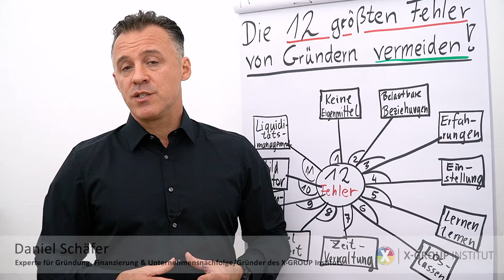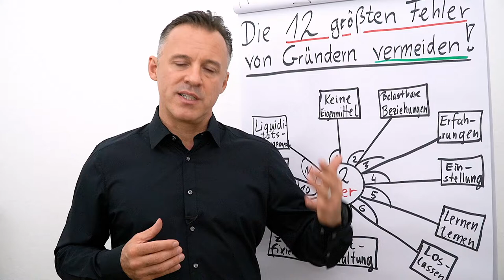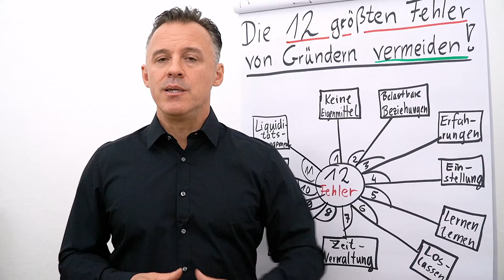Erfolgreich gründen I die größten Fehler vermeiden I Folge 11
Folgender Input erwartet dich heute:
Fehler #11: Liquiditätsmanagement